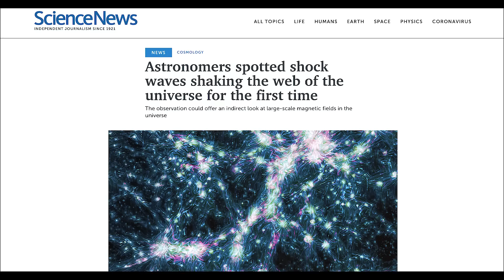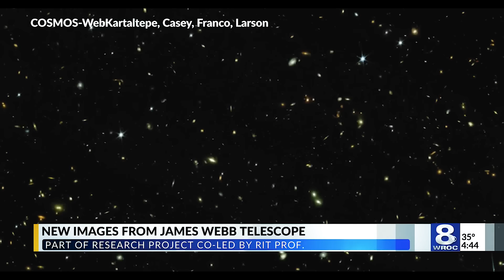Scientists Just Made a Strange Discovery! (2023)